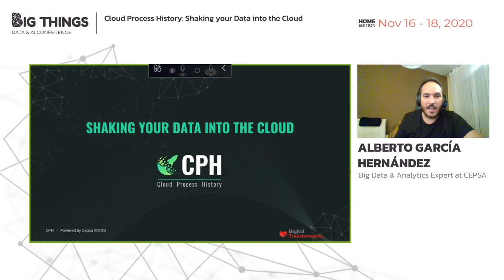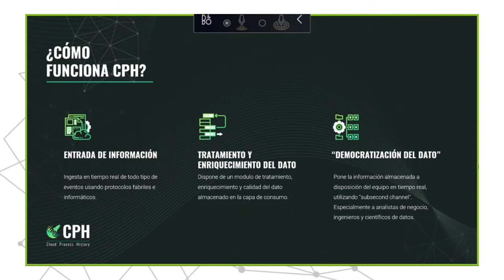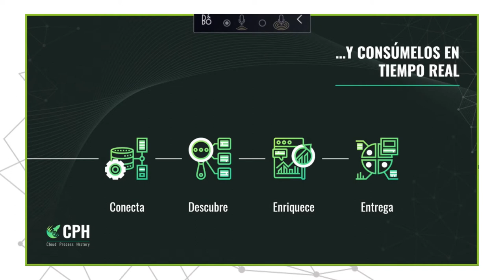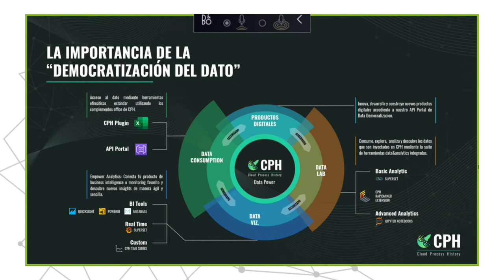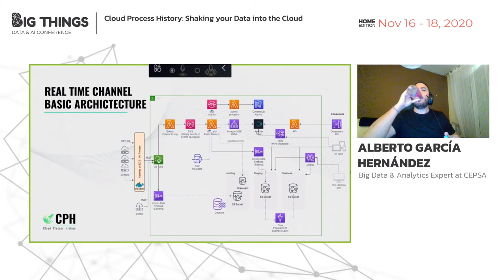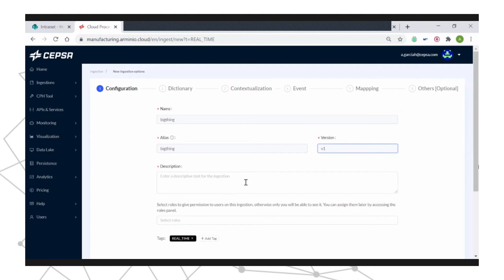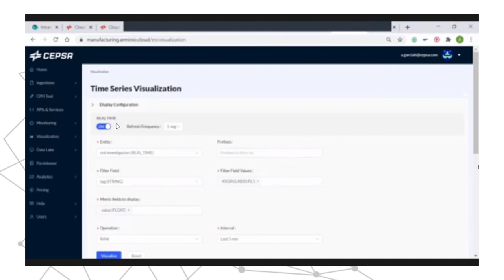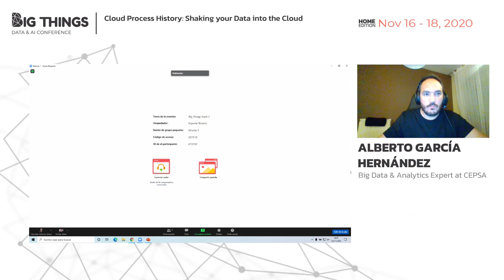Cloud Process History: Shaking your Data into the Cloud by Alberto García Hernández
Business transformation Cloud Process History is a Software as a Service (SaaS) belonging to CEPSA’s digital catalogue and designed using the latest Cloud technology, which is used for the capture, storage, visualization and advanced real-time analysis of relevant information from industrial facilities or corporative data. Main Features:

a) Ingestion, processing and storage Ingestion, enrichment and storage with unlimited capacity of event typologies and/or devices that emit information with disparate structure and content.

b) Dynamic configuration and enrichment Parameterized configuration via Web of event typologies, process units and locations.

c) Monitoring, Data Quality and Real Time Visualization Real Time Monitoring, Time Series and Dashboard Display, Data Governance and Quality.

d) Advanced Analytics and DataLabs Connection to analytical platforms oriented to data scientist. Creation of scalable laboratory environments for high volumetric information.

Session presented at Big Things Conference 2020 by Alberto García Hernández, Big Data & Analytics Expert at CEPSA

16th November 2020
Home Edition